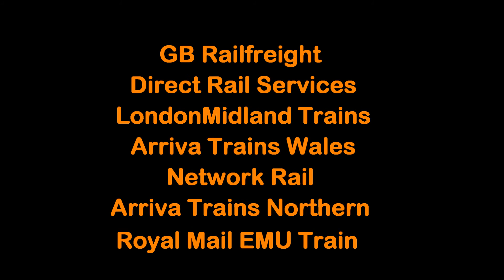Trains: Crewe and Derby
A day out in Crewe and Derby gave us quite a nice variety of different trains, which we don't normally see.

Our day started off with a GWR HST set passing through Pontypool & New Inn, in the early dark hours of the morning, heading from St. Philips Mrsh H.S.T.D to Hereford. Then, after travelling on a train for two hours from Pontypool to Crewe, we then filmed two Virgin Trains Voyagers and an East Midlands Trains 153 Sprinter Unit.

We then travelled from Crewe to Derby on the 153, where we then filmed several CrossCountry and East Midlands Trains passenger trains. Sitting in a siding at one end of the station was one of the Europhoenix Class 37s (37800), and in another siding at the other end was a grey Class 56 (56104).

Later, a GBRf Class 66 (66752) was then seen pulling into the DRL with a freight train behind it, and then about half an hour later, a pair of DRS Class 68s (68016 & 68023) arrived in platform four with 'The Northern Belle' heading from Sheffield to Stoke-On-Trent.

The 68s made a really nice sound as they left the station, several minutes later. We then walked back up to the other ends of the station again, where we then filmed a GBRf Class 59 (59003) arrived moving light engine through platform five.

Travelling back to Crewe, we then filmed a few electric trains, including a LondonMidland Trains EMU and a Virgin Trains Pendolino, with two Arriva Trains Wales diesel units in the mix.

In the background of the shunting yards, 47804 was seen reversing and then moving forwards, making a nice little sound from in the distance.

Then, a pair of GBRf Class 73s (73962 & 73965) arrived at Crewe with a late test train from Derby R.T.C (Network Rail) to Crewe C.S. This was our main highlight of the day, as we weren't expecting to see Class 73s on the mainline. After waiting for a Virgin Trains Voyager to pass through, the 73s then left for Crewe C.S.

For the rest of the evening, we then just filmed electric passenger services, including some Arriva Trains Northern Class 323 units, some Virgin Pendolinos, and the twelve carriage Royal Mail EMU Train.

Once we got back to Pontypool, we then filmed the train we were on leaving Pontypool, and heading for Cardiff Central.

Filmed by Scott Coombes and Thomas Coombes, on Monday 19th December, 2016.